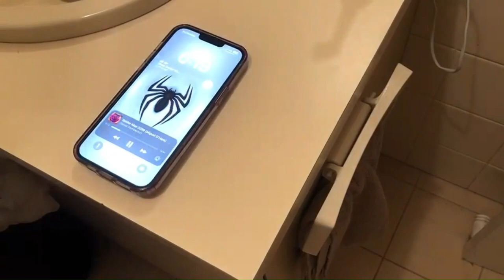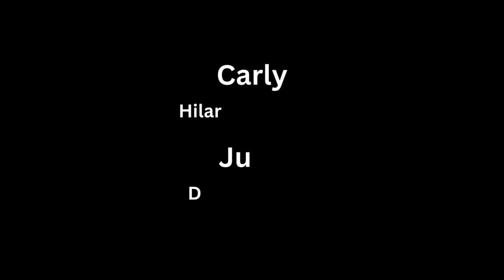Haunted House Done Right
‘Haunted House Done Right’, a short film created by Cam Sheedy-Mackenzie in Year 12 Media in 2023.